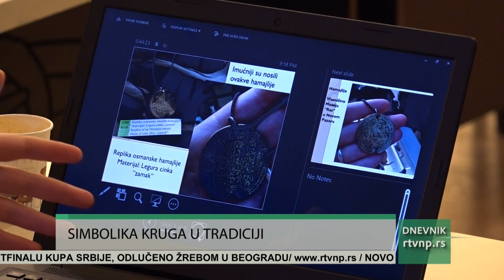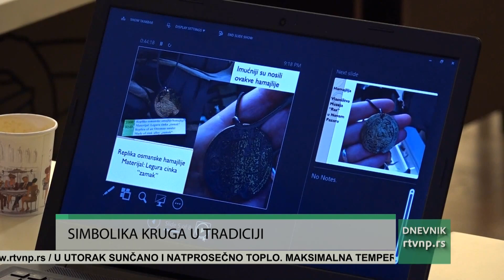Simbolika kruga KCC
Stručnjaci i zajednica  u petak su zajedno istraživali simboliku kruga u narodnoj i vjerskoj tradiciji Bošnjaka i Srba Novog Pazara i okoline.
Okrugli sto je bio fokusiran na očuvanje tradicionalnih običaja. Razgovori su osvijetlili kako se prošlost prepleće s sadašnjošću.